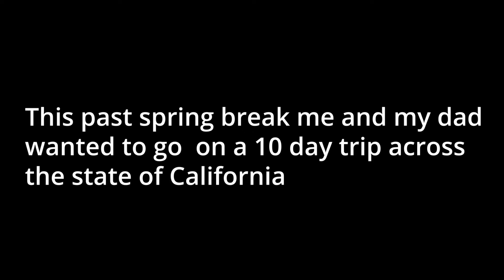10 days in California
Music from Arcade Fire